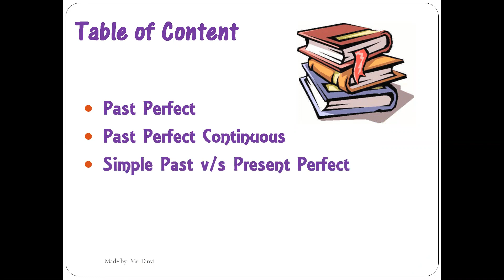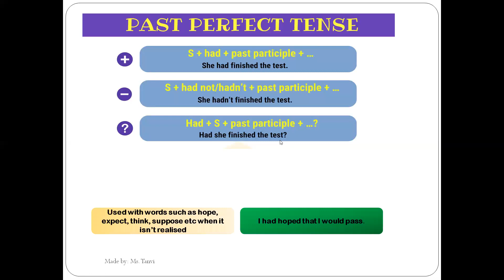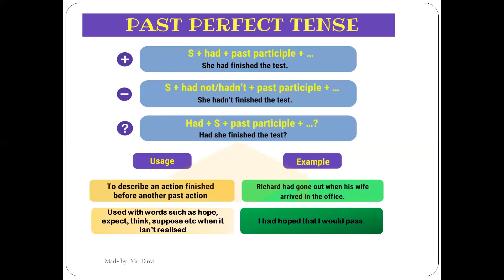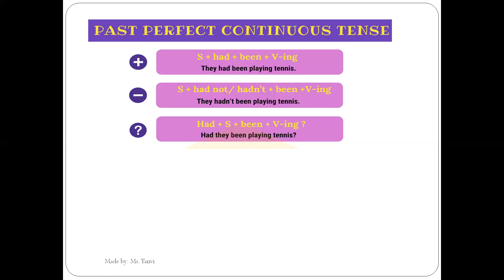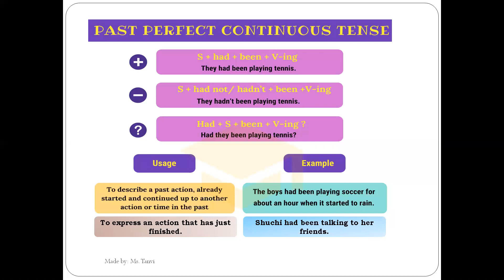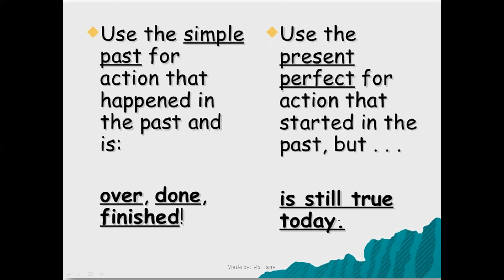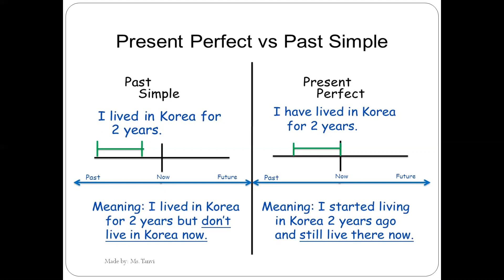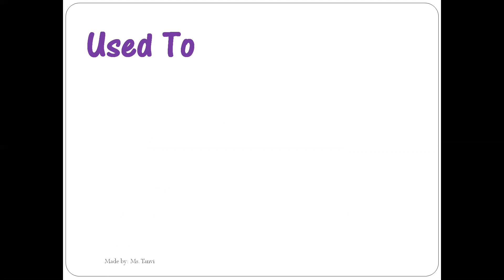Past Tense(Part II)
Past Perfect & Past Perfect Continuous